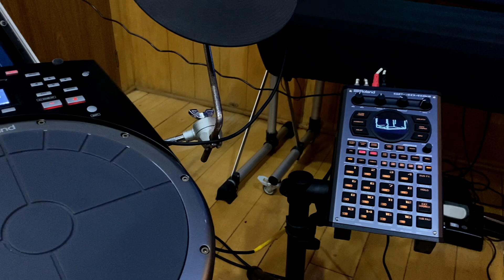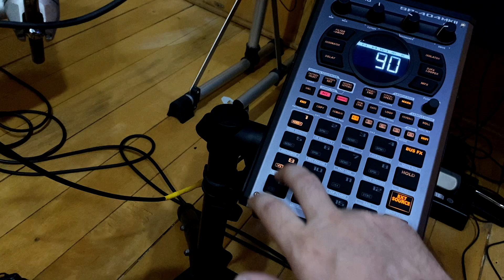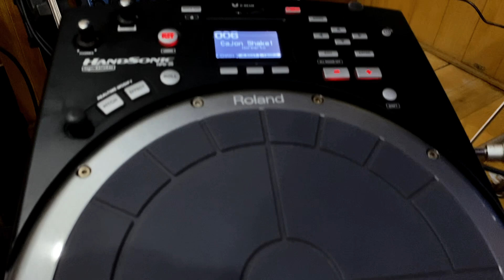Percussões Eletrônicas, Metrônomo, Multitracks, etc... por Norberto França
Falando um pouco sobre uso de metrônomo, Multitracks e das minhas  percussões eletrônicas HandSonic com uma demonstração de alguns kits que estou programando e editando .